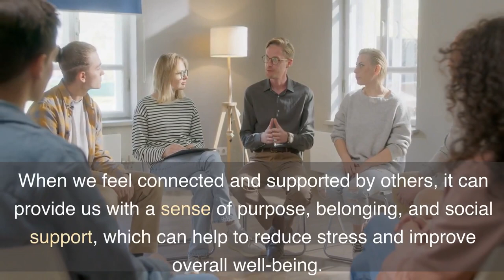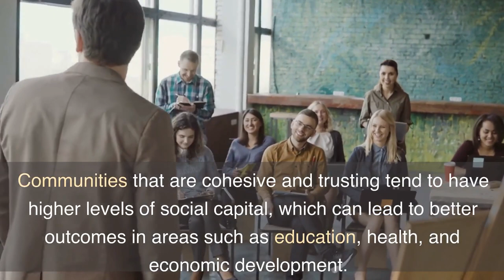What is Community Building and Why is it So Important in Today's Society?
Are you looking to make a positive impact in your community? In this video, we discuss the importance of community building and how it can benefit individuals and society as a whole. From improving mental health and well-being, to increasing social capital and fostering resilience, learn why community building is crucial in today's society and how you can get involved.